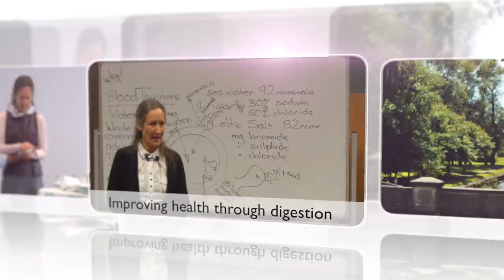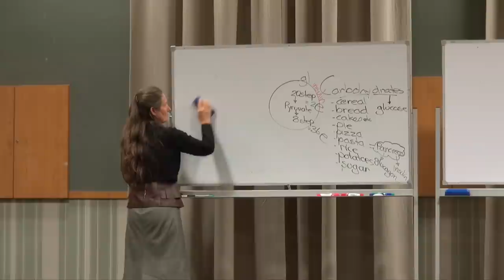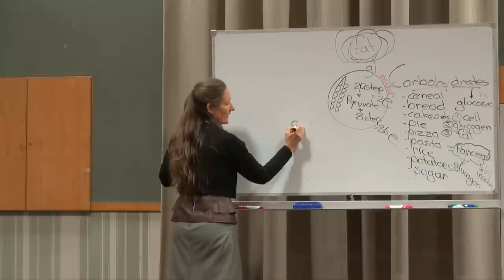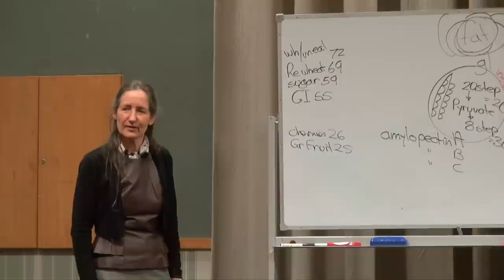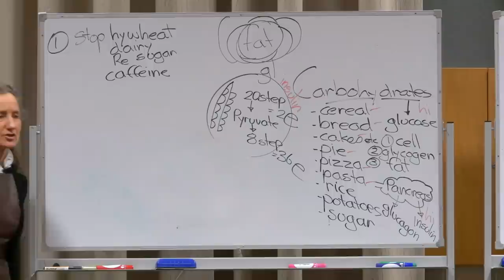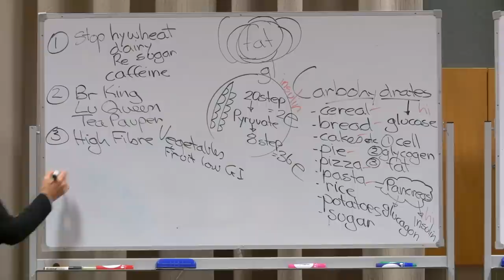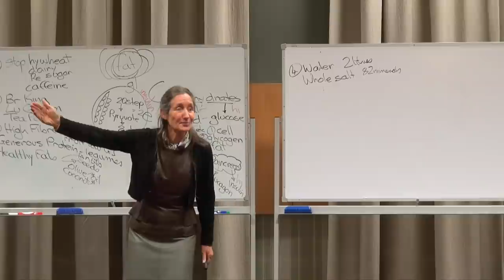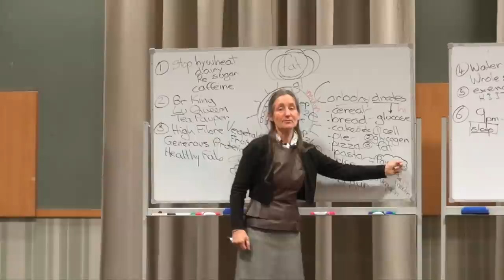Barbara O'Neill - Part 5: Diabetes, a lifestyle disease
Barbara O'Neill is an author, educator, qualified naturopath and nutritionist. In this lecture - the fifth in a series on the body's ability to heal itself - she shows how diabetes can be caused and reversed by one's lifestyle. These lectures were recorded in Invercargill, New Zealand.